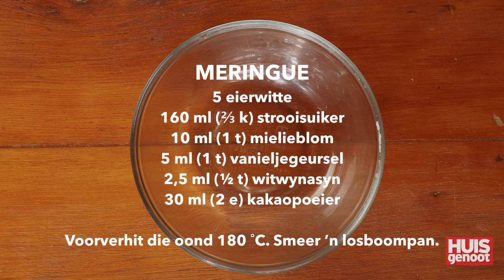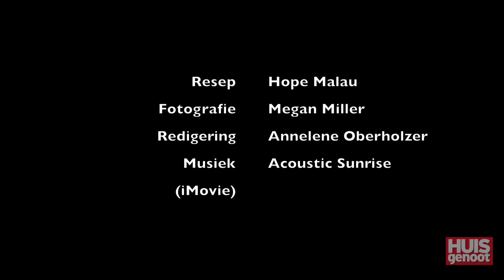Manjifieke meringue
Het jy 'n lekker soettand en soek na iets wat jy self sommer maklik aanmekaar kan slaan?